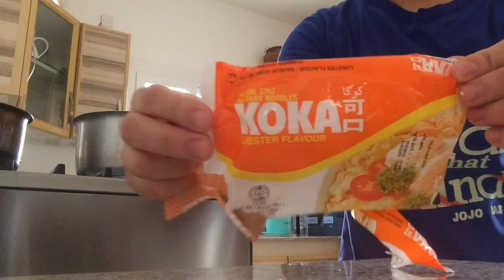EASY WAY TO COOKED FISH FILLET BUTTER WITH LEMON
:@genevieve escoreal ordaniza

Adress:
Opao Pinamungajan Cebu,Philippines